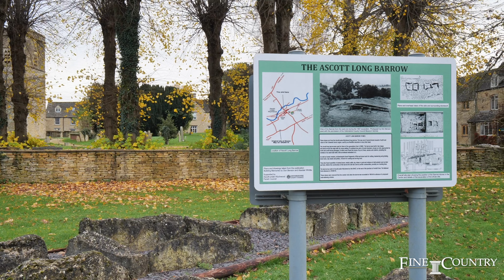Ascott-under-Wychwood, Oxfordshire - Fine & Country Cotswolds, Emma Brooks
Ascott-under-Wychwood, Oxfordshire

Dating back to the 17th Century, this superb six bedroom family home is perfectly placed just a short stroll from everything the village has to offer.  From your door, you can immediately enjoy beautiful circular countryside walks to neighbouring villages, and you can walk to the village shop, Church, local pub and the village school.

Meadowbank House is an exceptional family home, set within nearly 4 acres of its own glorious countryside and with over 3,600 sq. ft of accommodation in the main house and some fantastic outbuildings, including 3 self-contained guest suites.  When the owners bought the property, it was clear that, whilst it had been loved and enjoyed over the years, it needed someone with the vision to create an exquisite family home and to make the most of the land and outbuildings. Meadowbank House still has all of the charm and character of its past but has now been thoroughly and beautifully upgraded to create an exceptional home, that is both stylish and practical but also full of history and charm.

Freehold | EPC Exempt | Council Tax Band G

Emma Brooks
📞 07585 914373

To book a free no obligation valuation of your home, please